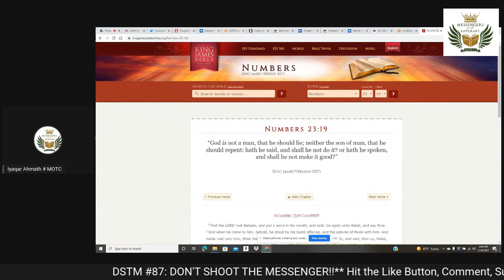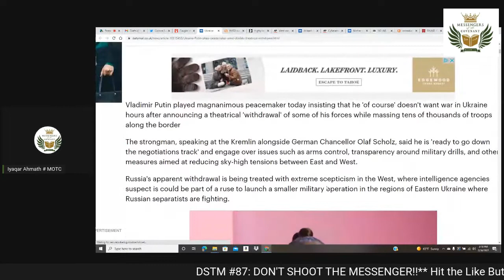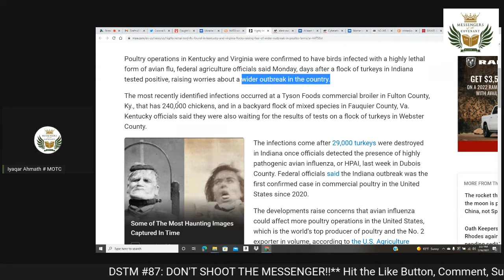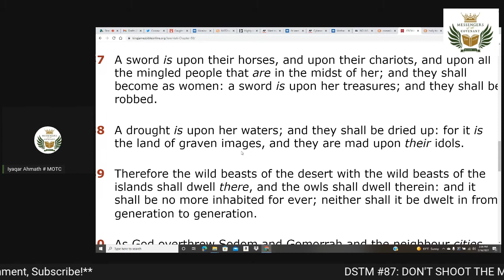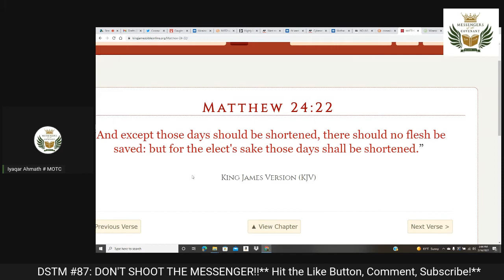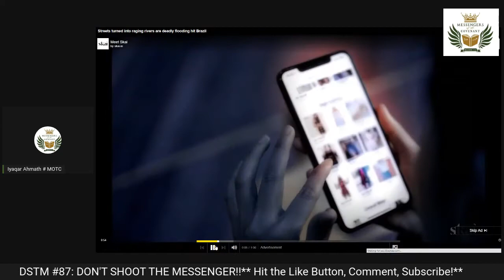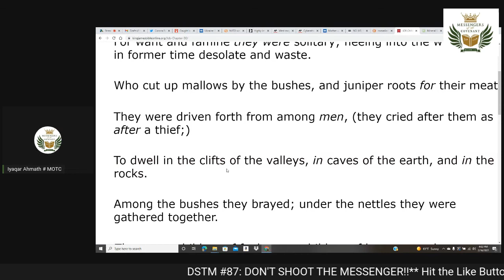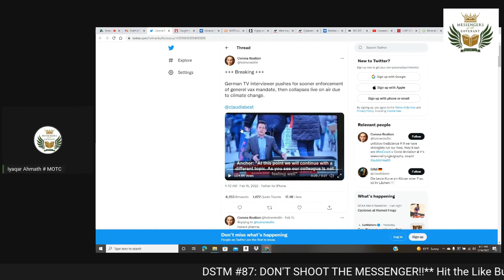HEBREW HUMP DAY 48 HOURS AND NO MISSLES ..WHAT'S NEXT??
Don't Shoot the Messenger Episode #87